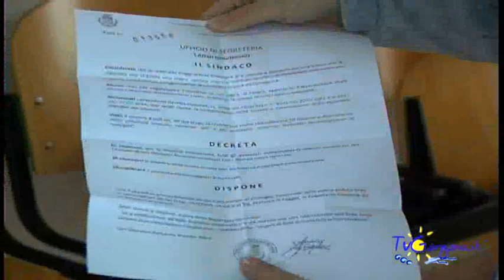San Giovanni R sindaco azzera la giunta